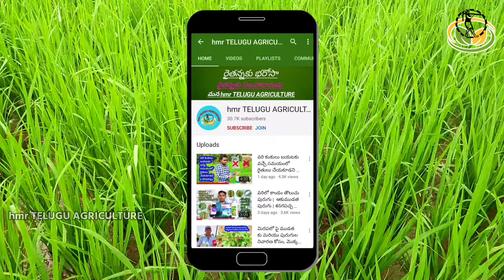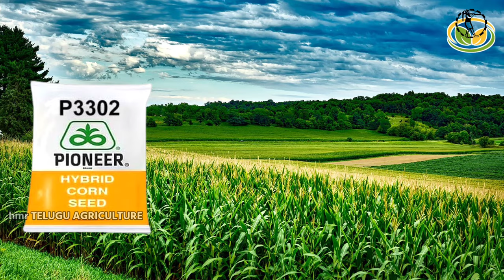Top - 5 best maize seeds in telugu | best cron seeds in 2022 | maize cultivation / farming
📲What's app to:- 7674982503